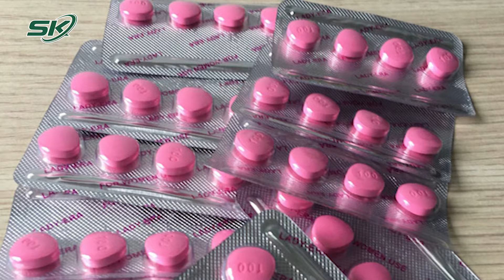Nam Giới Bị Yếu Sinh Lý Có Nên Sử Dụng Thuốc Kích Dục? | SKĐS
SKĐS | Hiện nay, việc nhiều bạn nam lựa chọn sử dụng thuốc kích dục như một giải pháp nhanh chóng để tăng cường ham muốn, cải thiện trục trặc chuyện giường chiếu đang ngày càng phổ biến.
Đây được coi là một giải pháp, “trợ thủ” phòng the đắc lực. Thế nhưng hiện nay vẫn chưa có nghiên cứu về hoạt lực của các thành phần trong thuốc kích dục một cách rõ ràng. Chưa kể, hầu hết các sản phẩm kích dục trên thị trường đều không rõ nguồn gốc, xuất xứ và chỉ được bán trên các website, các kênh mạng xã hội.
Theo bác sĩ, việc nam giới sử dụng sai cách hay lạm dụng thuốc kích dục có thể dẫn đến những tác hại khôn lường.

Mời quý vị và các bạn xem thêm: Nam Giới Bị Nước Tiểu Đục Là Dấu Hiệu Của Bệnh Gì?